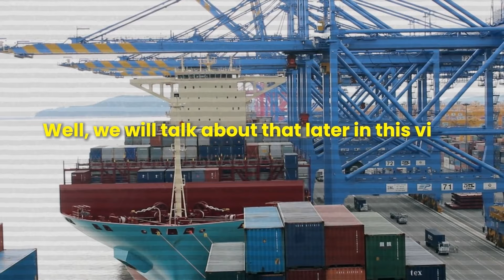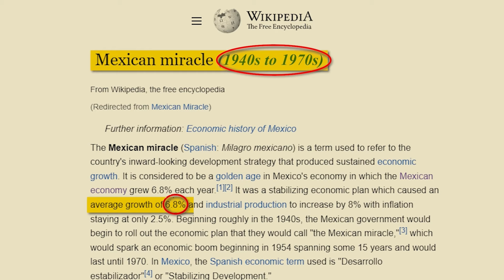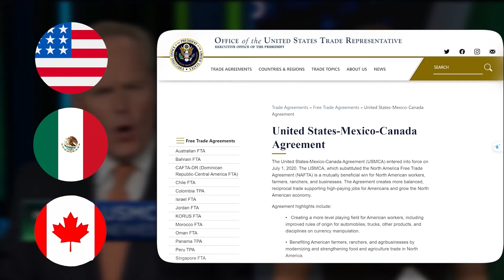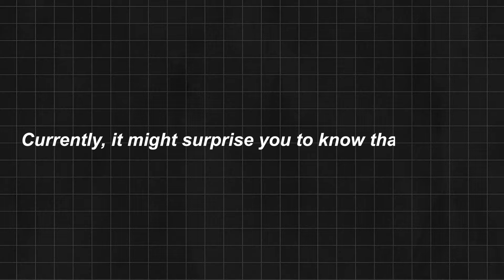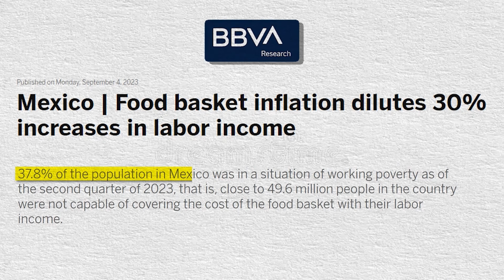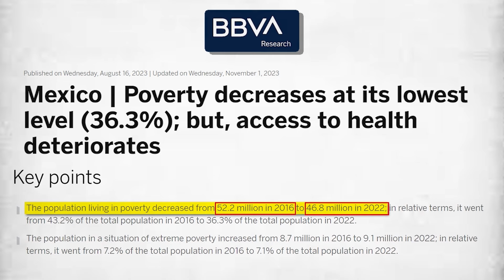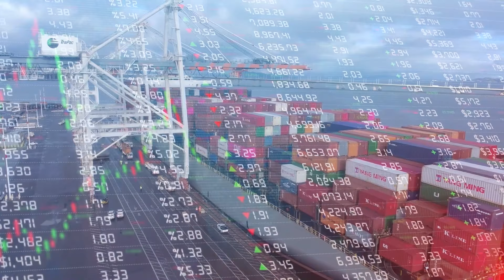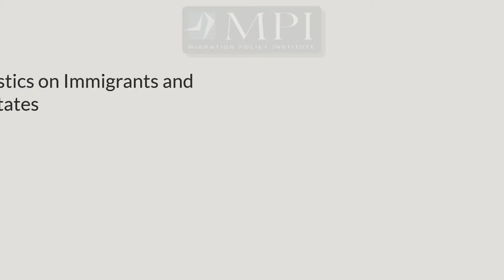The Surprising Story of Mexico's Economic Transformation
You probably know Mexico as a country plagued by poverty, corruption, and drug-related violence, but what you might not know is that Mexico is now defying expectations and emerging as a rising economic power. Can you believe that Mexico's exports to the US surpassed China's for the first time in 20 years?

Today, Mexico boasts impressive year-on-year economic growth, reversing decades of stagnation and instability. And with a GDP of over $1 trillion, it is the 13th-largest economy worlwide and the second-largest in Latin America.

How did Mexico achieve this remarkable turnaround? The answers you will find in this video.